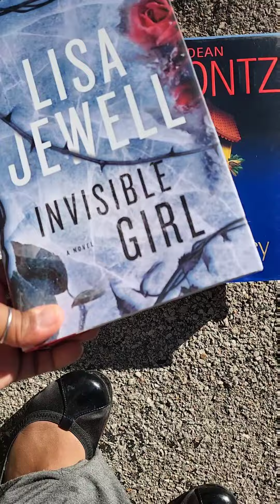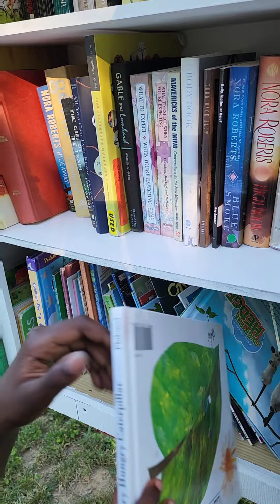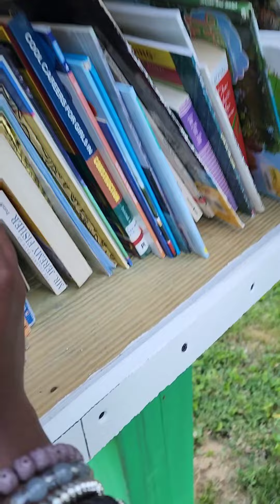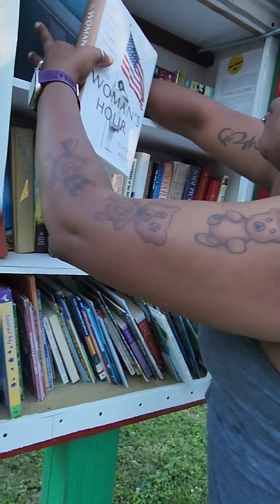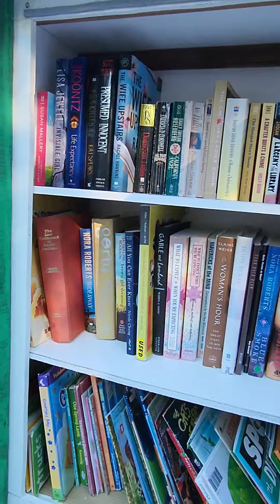Trip to The Little Library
Galatians 6:2

Business Wishlist:

Classroom Wishlists:
everyday items:

coding items for STEAM:

Computer mice: